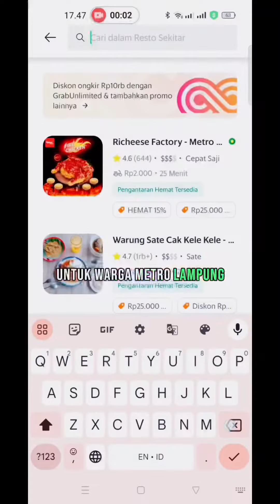BAKSO SEAFOOD VIRAL - ASMR BAKSO PRASMANAN TERNIKMAT TERMURAH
Bakso Seafood dekaje menyediakan aneka jenis bakso prasmanan mulai dari 1rb an saja 😱

LOKASI JL SELAGAI METRO TIMUR LAMPUNG

TERSEDIA BAKSO CUMI JUMBO DENGAN HOT PLTE PADASSS MANTAP✨
Bisa ASMR BARENG KELUARGA MAKAN KERANG KEPITING CUMI DAN BIOTA LAUT LAINNYA POKOKNYA TERLENGKAP SAN TERLEZAT TERNIKMAT 🥳